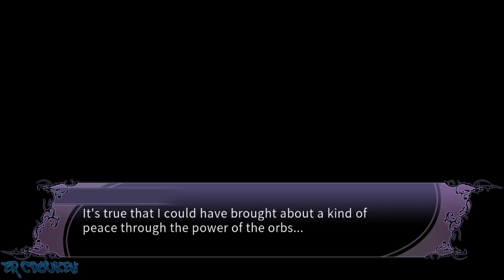Blade Arcus from Shining: Battle Arena (PC/Steam) - Sakuya Story Playthrough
Another story mode playthrough of Blade Arcus from Shining: Battle Arena. This time I play as Sakuya with Urayukihime as my support. I also play on the hard difficulty this time (thought Normal was too easy in this game). There's more story after the credits.

00:00:00 Title/Character Select/Story
00:03:11 vs Pairon
00:05:29 vs Melty
00:07:53 vs Rage
00:10:21 vs Urayukihime
00:12:45 vs Roselinde
00:15:54 vs Xiaomei
00:19:06 vs Isaac
00:22:23 vs Shadow Sakuya
00:25:10 Ending/Credits